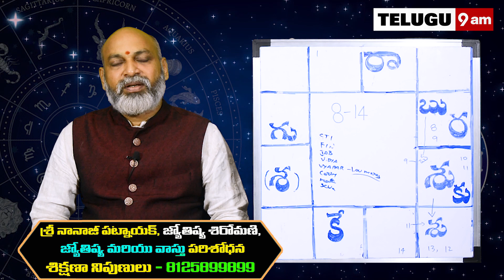Mithuna Rashi Vaara Phalalu 2021 | Mithuna Rasi Weekly Phalalu Telugu | August (08-14) | Telugu9am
Watch Mithuna Rashi Weekly Horoscope | Mithuna Rasi August 2021 Telugu | Mithuna Rasi August Month 2021 | August Month Mithuna Rasi 2021

Here is Mithuna Rashi August 2021 Telugu | August 2021 Mithuna Rashi Phalalu |  August Mithuna Rashi 2021 | Mithuna Rasi 2021 Telugu